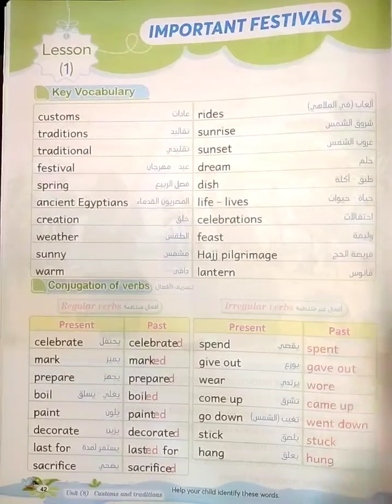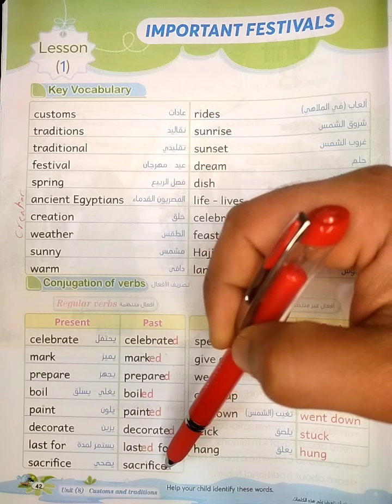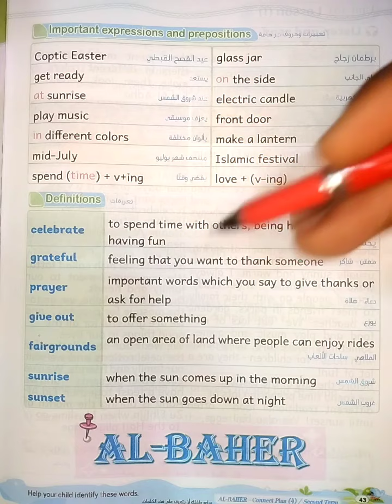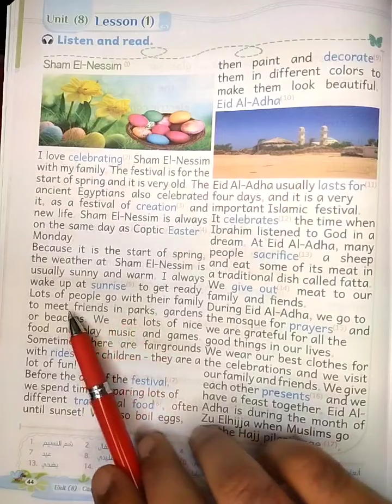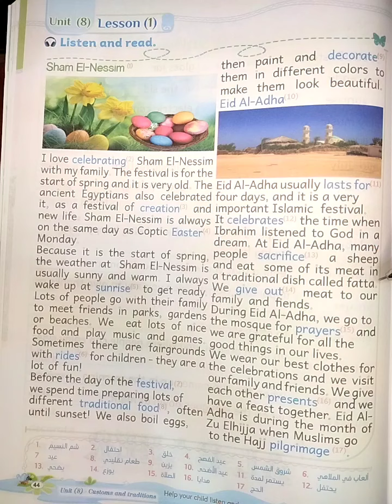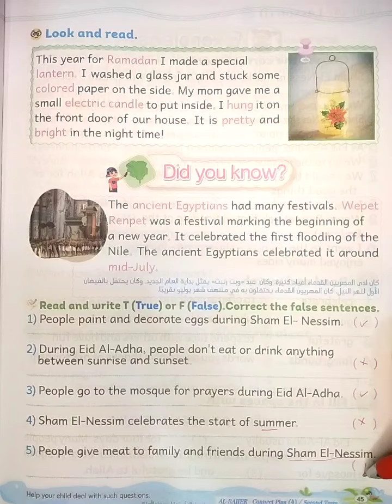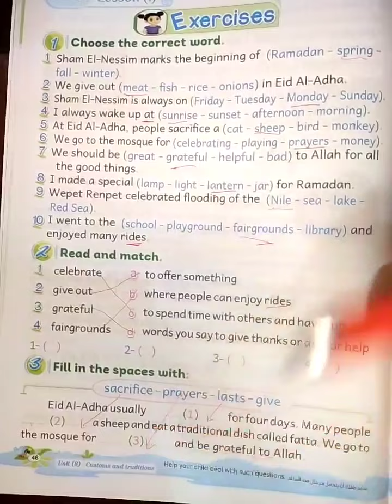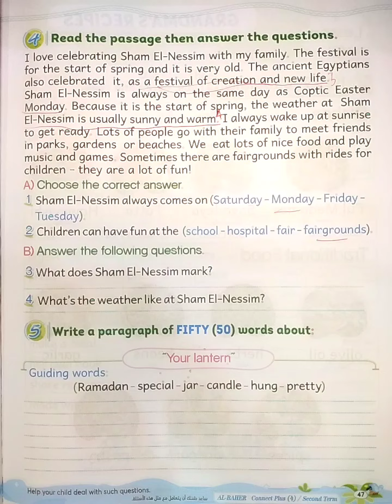Connect plus 4 unit 8 lesson 1 _ كونكت بلس رابعه ابتدائي الوحده الثامنه الدرس الاول